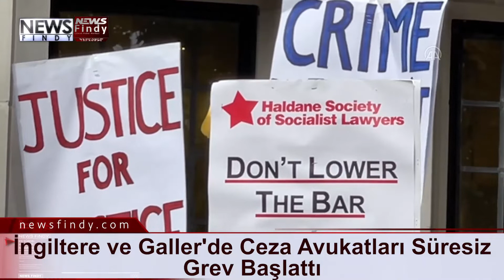İngiltere ve Galler'de Ceza Avukatları Süresiz Grev Başlattı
İngiltere ve Galler'de adli yardım ücretlerindeki artış teklifini yetersiz buldukları gerekçesiyle temmuz ve ağustosta iş bırakan ceza avukatları bu kez süresiz greve gitti.
Ülkede Ceza Avukatları Barosu (CBA), hükümetin, avukat tutamayacak durumda olan sanıkları temsil etmeleri için ceza avukatlarına ödenen adli yardım ücretlerinde önerdiği bu ay itibarıyla yüzde 15'lik artış teklifini reddediyor. CBA, avukatların ücretlerinde yüzde 25'lik artış yapılması talebinde bulunuyor.
Ceza avukatları, yarın başkent Londra'daki Yüksek Mahkemenin önünde ve Cardiff, Manchester, Birmingham, Bristol ve Leeds'deki mahkeme binalarında bir araya gelerek, eylem yapacak.
- Mahkemelerdeki mevcut gecikmeleri körükleyebilir
İngiltere ve Galler'de haziran sonunda mahkemelerdeki birikmiş davalar 58 bin 973'e ulaştığı bildirildi.
Adalet Bakanlığı verilerine göre, 27 Haziran ve 5 Ağustos tarihleri arasındaki grevler nedeniyle 1415'i duruşma olmak üzere 6 bin 235 mahkeme celsesi kesintiye uğradı.
Ceza avukatlarının iş bırakma eyleminin, halihazırda görülmesi beklenen on binlerce dava ile mahkemelerdeki mevcut gecikmeleri daha da kötüleştireceği öngörülüyor.
Adalet ve İçişleri Bakanlığında Devlet Bakanı olarak görev yapan Sarah Dines, ceza avukatlarının süresiz grevini "sorumsuzluk" olarak nitelendirdi.